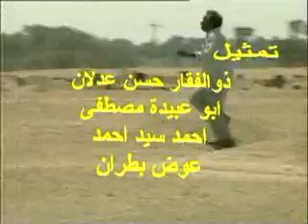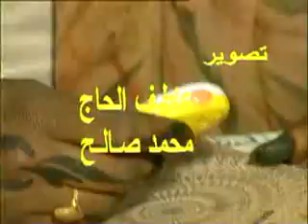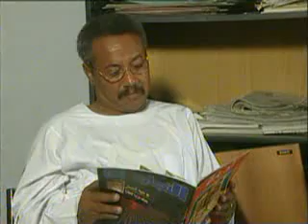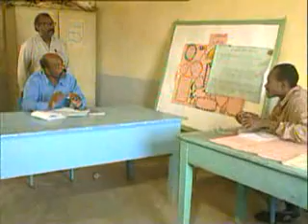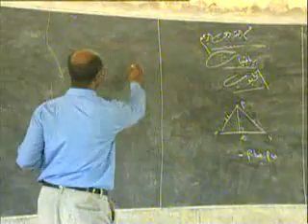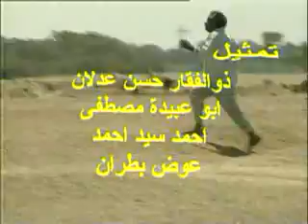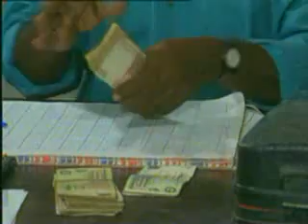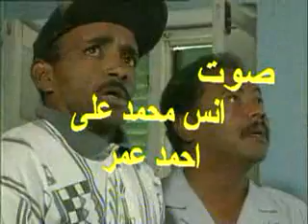عام الفين ماشى وين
عام 2000 ماشى وين
فى ثلاث حلقات وهى:
الحلقة الاولى: حسن باجا
الحلقة الثانية: جيوب التمام
الحلقة الثالثة : جادين الصراف
من انتاج
شركة روان للانتاج الاعلامى